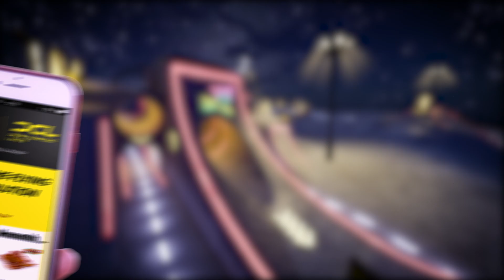McDONALD`S DRONE CHALLENGE 2019 (DE)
In Kooperation mit der Drone Champions League sucht McDonald's ab sofort 4 Piloten, die als McDonald's DCL Wild Card Team beim Drone Prix in Laax gegen die weltbesten Drohnenpiloten antreten.

Wie das geht? Einfach unter game.dcl.aero das offizielle DCL Game für PC auf Steam gratis runterladen und den Aktivierungscode WildCardChallenge eingeben.

Und schon spielst Du automatisch im Rahmen der McDonald's Drone Challenge, wo es
jetzt nur noch an Dir, deinem Gaming-Talent und Deinem Trainingseifer liegt, wie rasch Du Dich an die Spitze des Rankings hoch arbeiten kannst.

Die 8 besten Gamer der McDonald's Drone Challenge werden mit Begleitung nach Laax eingeladen, wo Sie in einem spektakulären Qualifying mit echten Drohnen, POV-Brillen und Steuerungen gegeneinander antreten. Die 4 Besten werden schliesslich im McDonald's Wild Card Team beim Drone Prix Laax vom 28. bis 30. März 2019 für McDonald's an den Start gehen.